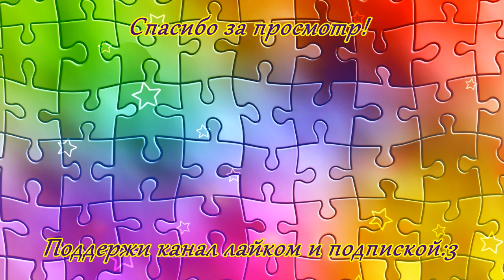Лучшие Приколы с Животными - Funny Animals #7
Смешные коты, смешные собаки и другие животные. Подборка лучших приколов с участием наших четвероногих любимцев. Курьезы бывают не только у людей:)

Fragments for this video taken from:
And other.